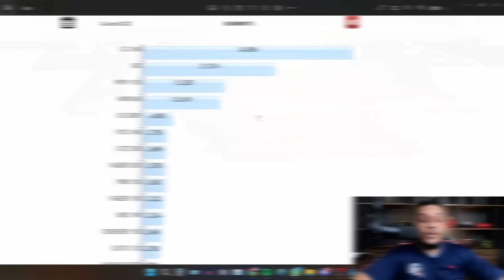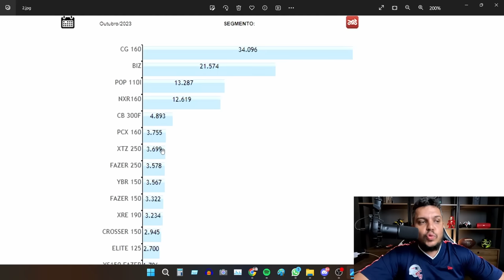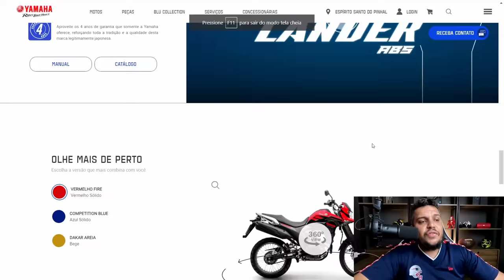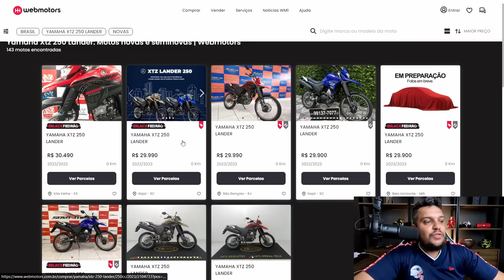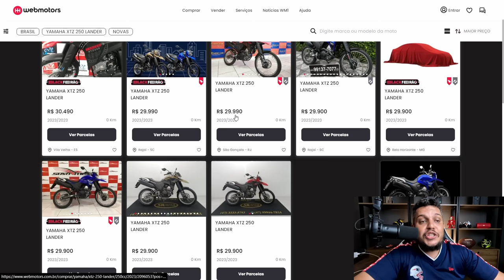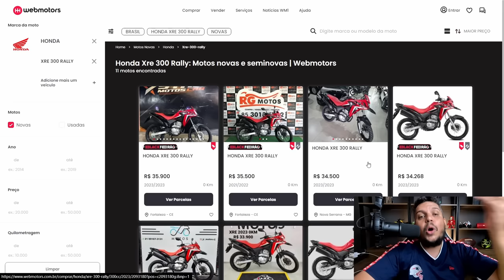YAMAHA LANDER 250 DESPENCA - Cade a Versão 2024?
✅Haya Creations✅
Film Maker
✅Vulcan Radical Store✅
Endereçõ: Rua Marquês do Herval, 95 - Centro
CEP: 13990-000